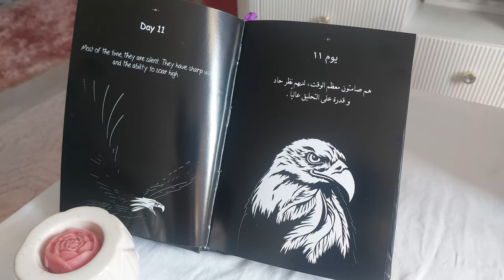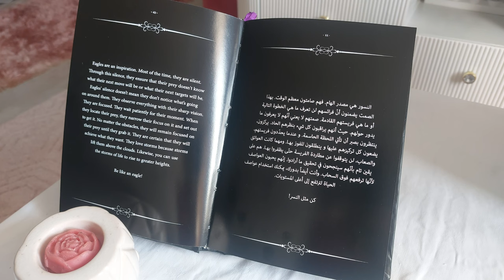كتاب اكستاسي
انا نور محسن
أحب أن أشارككم هنا بعض التجارب الحياتية سواء سفر
أو أمور جديده جربتها  وايضا الحديث معكم عن العادات والتقاليد المختلفة للعديد من البلدان والأشخاص الموجودين فيها
فإذا كنت مهتم بهذا المحتوي
 قم بالضغط على زر الاشتراك